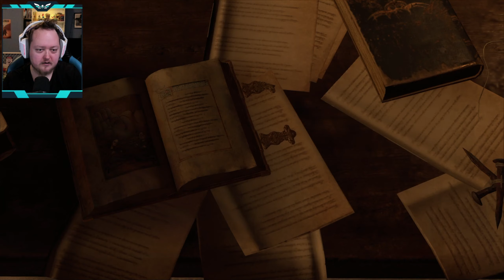MrHawk Playthroughs: Resident Evil 4 Remake (Chapter 3)